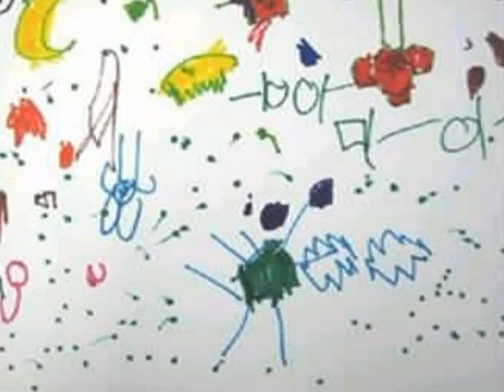Drawing_development_1.wmv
This is about drawing development in children by Lowenfeld.